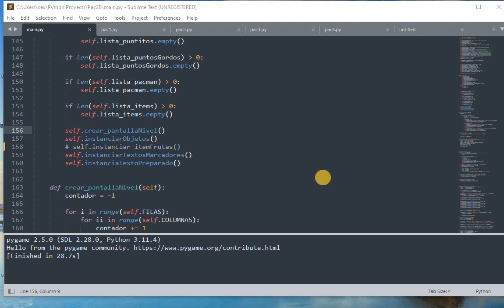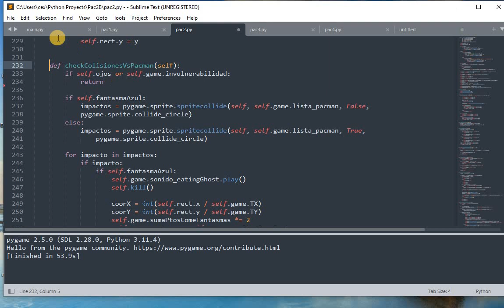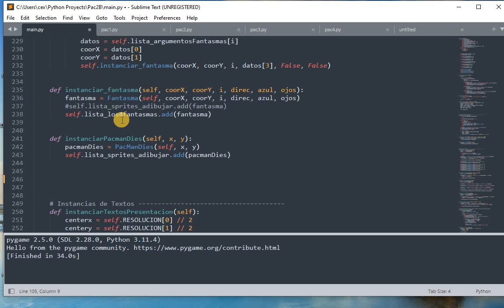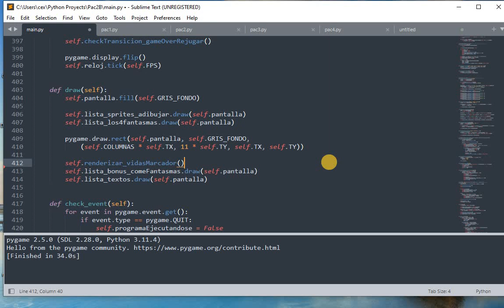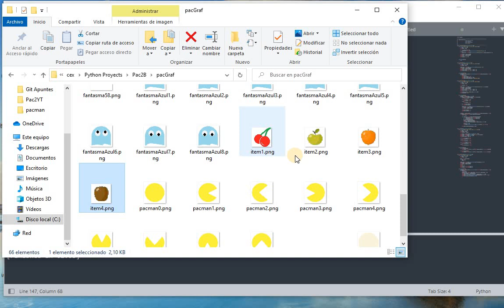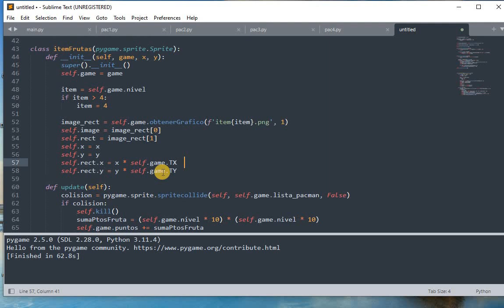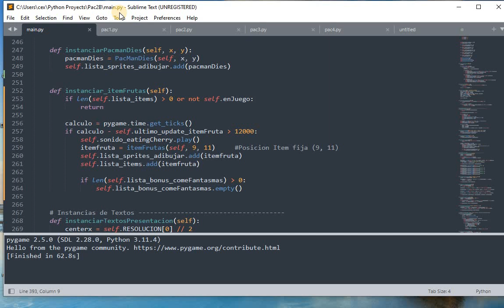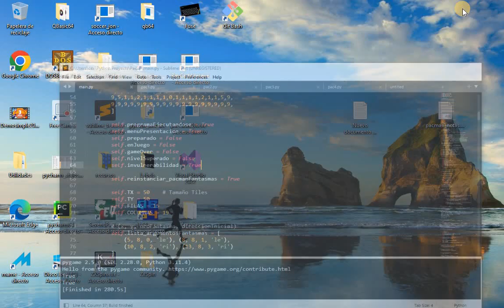Juego tipo PacMan en pygame (Parte 33) | código mejorado | item fruta & render vidas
En este vídeo:
Añadiremos variable invulnerabilidad.
Habrá un total de 5 códigos, en el último dejaremos sólo la clase PacPresentacion.
Implementaremos una dificultad progresiva.
Renderizaremos las vidas, en la parte dcha, donde están el resto de marcadores.
Añadiremos un item fruta que nos bonificará la puntuación (al igual que en el juego original).